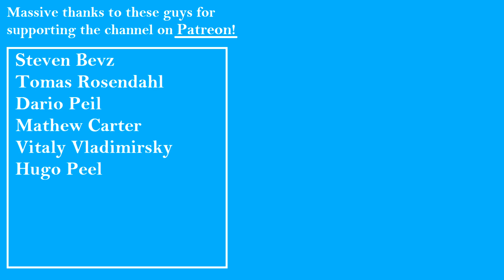Spoonman by Soundgarden - but it's played with Spoons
I might play this song slightly (or very) differently than the original recording - I enjoy putting my own spin on things and letting my personal style influence the final product.

Gear:
8", 10", 12", 16", 18", 22" DW Design acryllic
13x6,5" Tama Metalworks steel snare

14" Sabian AAX Stage hats
10" Zildjian A Custom splash
10" Sabian HH splash
16" Avantgarde Roughcut china
17" Sabian HH medium-thin crash
18" Sabian HH medium-thin crash
18" Sabian Vault crash
19" Sabian AA china
20" Sabian HH heavy ride

Zoom H1 hand-held microphone
Nikon J1 hybrid camera
iPhone 5S (foot cam)

Vic Firth 5A Nova sticks
Tama Speed Cobra double pedal
Kjærulff Cymbals Ribbon Crasher

*The pitch may have been altered to ensure playability on mobile devices by getting around this site's automated content ID system*